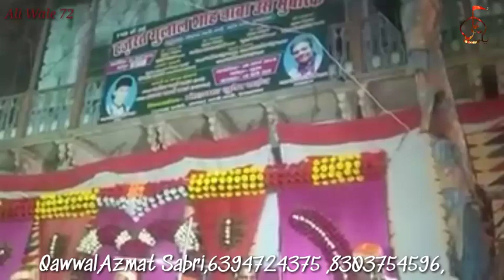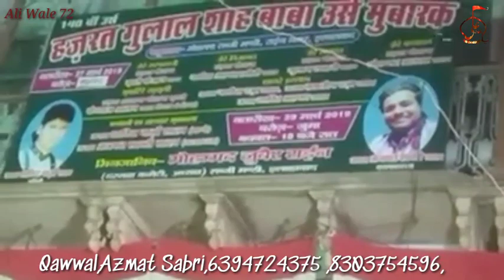Qawwal Azmat Sabri Banaras8303754596,,,,6394724375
Ya Imam Ali (a.s.)
Ya Imam Hassan (a.s.)
Ya Imam Hussain (a.s.)
Ya Imam zainulabdin (a.s.)
Ya Imam Muhammad Bakir (a.s.)
Ya Imam Zafar sadik (a.s.)
Ya Imam Musa e Kazim (a.s.)
Ya Imam Ali Riza (a.s.)
Ya Imam Muhammad Taki (a.s.)
Ya Imam Ali Naki (a.s.)
Ya Imam Hassan Askeri (a.s.)